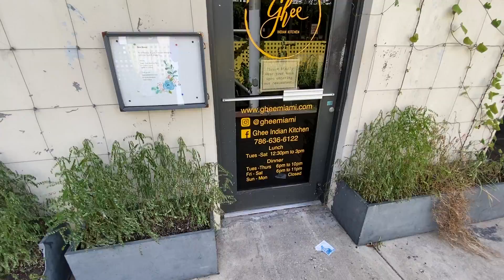Ghee Indian Kitchen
Brian C. Smith
Realtor
Berkshire Hathaway HomeServices- EWM Realty
Edgewater 🛥 | Miami Beach ⛱ | Luxury Real Estate 🍾
BrianSmithSouthFlorida.com